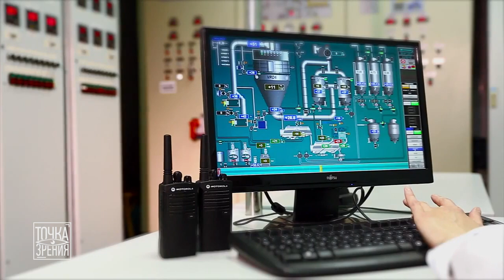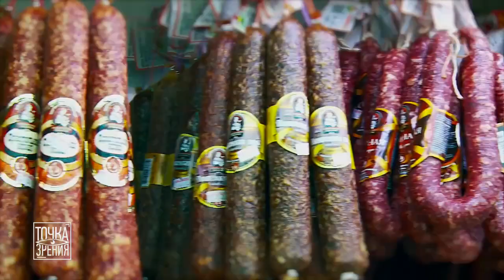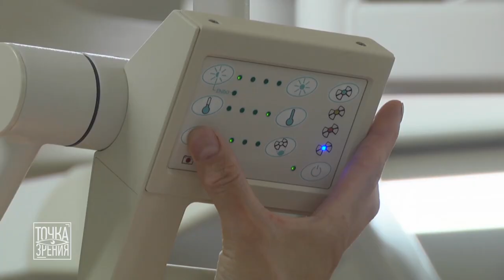Сильные регионы // «Точка зрения» 24.02.2021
Региональное развитие – по-настоящему стратегическое направление для любого государства. Речь об эффективной работе производств и инвестпроектов, активном строительстве и высоком уровне заработной платы. Сильные регионы – надёжная опора экономике страны. А ещё - возможность для достойной жизни каждого из нас. Об этом и поговорим сегодня в ближайшие 40 минут.
Гости программы:
1) заместитель председателя комитета экономики Гомельского облисполкома Михаил АКУНЕЦ
2) первый заместитель председателя комитета по архитектуре и строительству Гомельского облисполкома Сергей АТРАШКОВ
3) заместитель председателя Мозырского райисполкома Дмитрий МИЛЛЕР
4) заместитель генерального директора ОАО «Управляющая компания холдинга «Гомельская мясо-молочная компания» Андрей ЗИНУКОВ